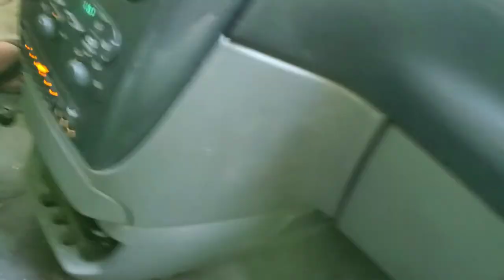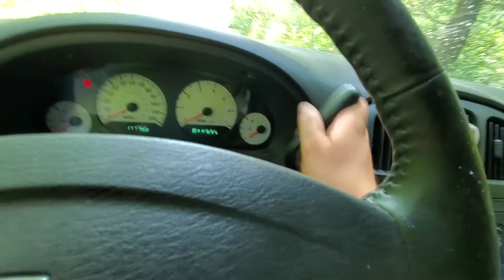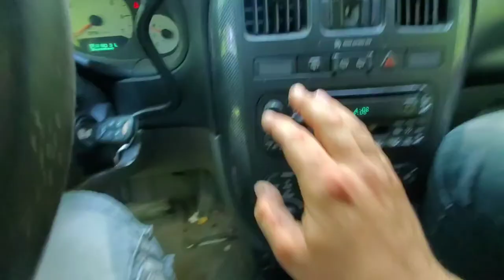Crashing Junkyard cars